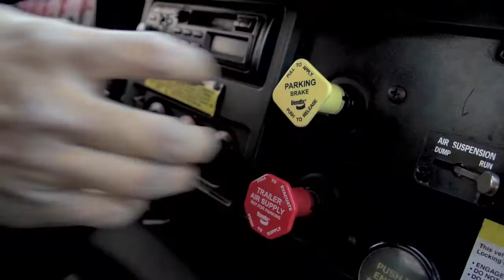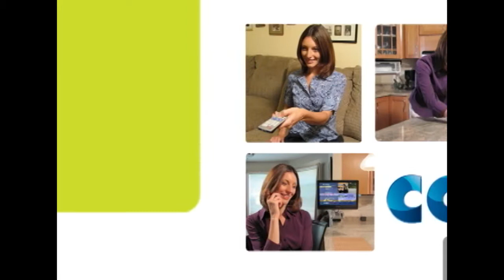RJ LaChance Advertising / Tin Can Alley Studios 2014 Demo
Featuring Commercials For:
Abrams & Verri (1)
New England Tractor Trailer Training School (1)
4 Ever Green (1)
Legal Seafoods (1)
Cox Communications (3)
McKay's Furniture (1)